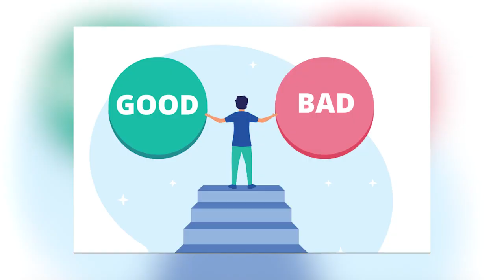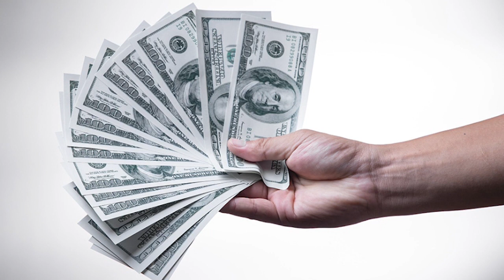Can Good Karma Clear Our Bad Karma | Can Meditation Help Overcome our Bad Karma | Dr. Vimal Jain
Seminars and workshops conducted by Vimal Jain:
• Alchemy-The science of life transformation
• Mind power
• Reiki
• Yoga & Pranayama
• Meditation
• Chakra dhyana
• NLP
• Mudra therapy
• Past life regression therapy
• Stress management
• Personal counselling
• Hypnotherapy
• Inner child healing
• Spiritual healing
• And various other personality development programs